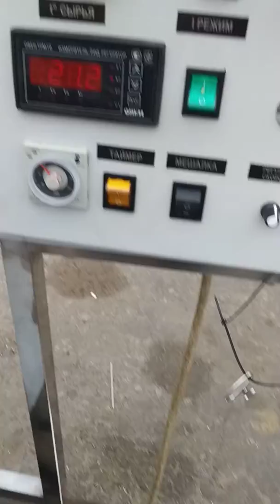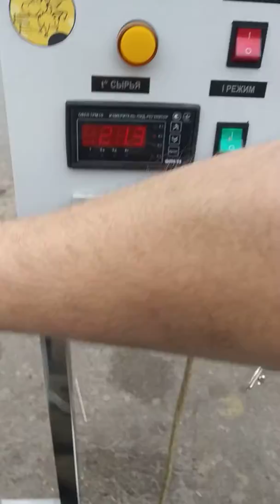Котел сыроварня кпэ-50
Котел сыроварня 50